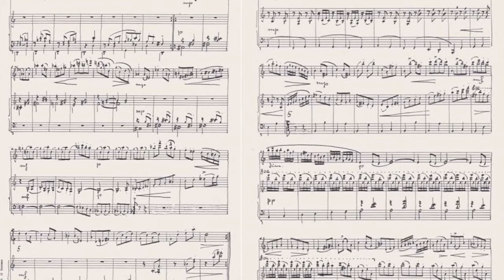Austin Nichols - I Believe Music Is Powerful (2013)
(2013) Music sets the melody of my life. Created as part of the "This I believe project" of the Missouri School of Journalism Editorial Writing class.  Clyde Bentley, professor.